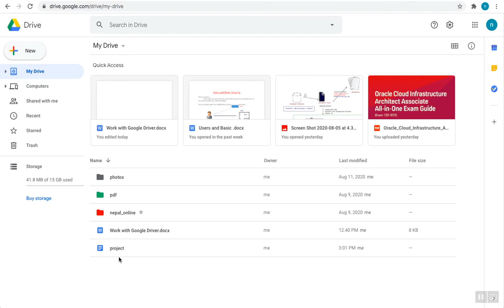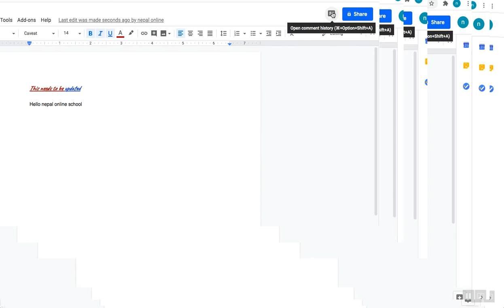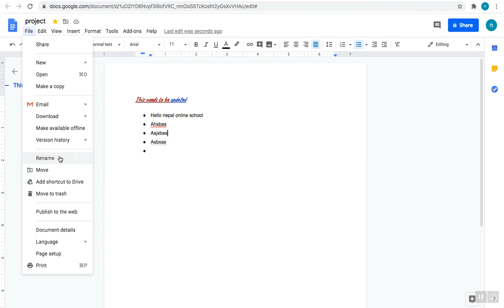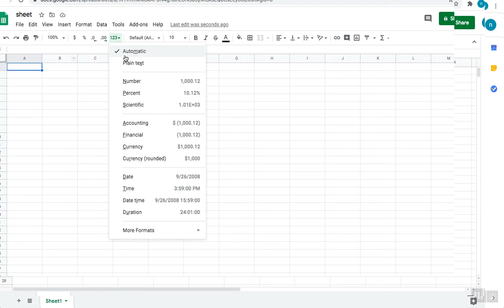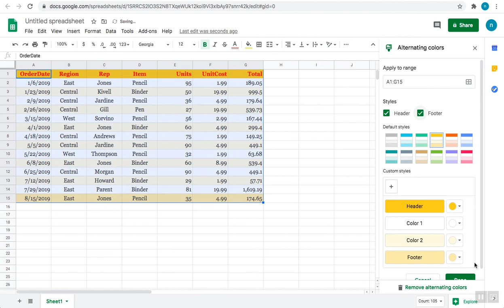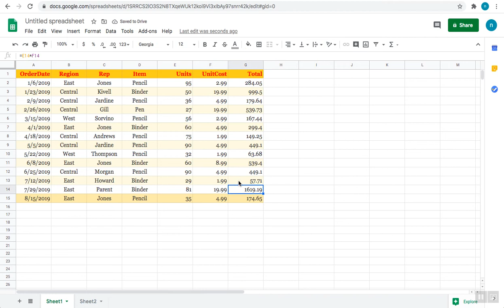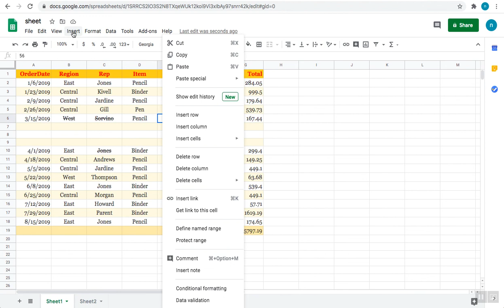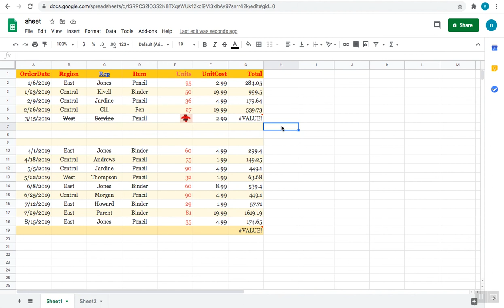Google Drive Practical/Lab Course in Nepali | working with docs and sheet by Rabi Tripathi